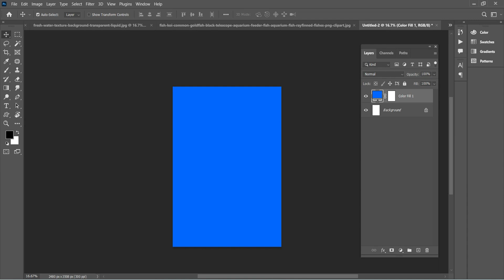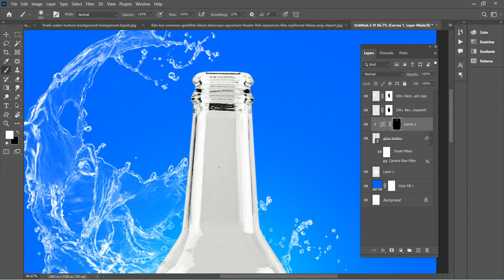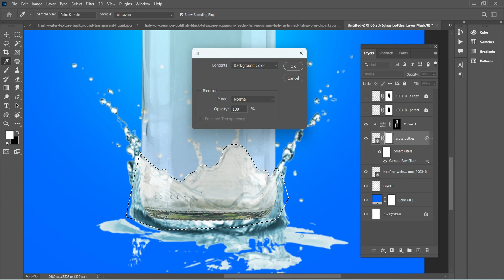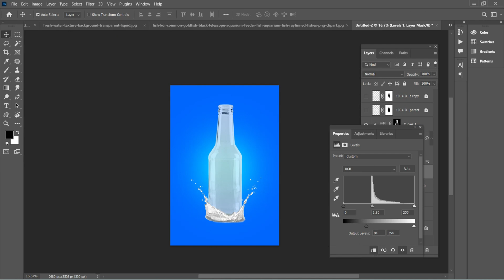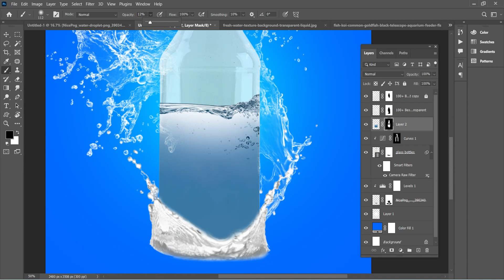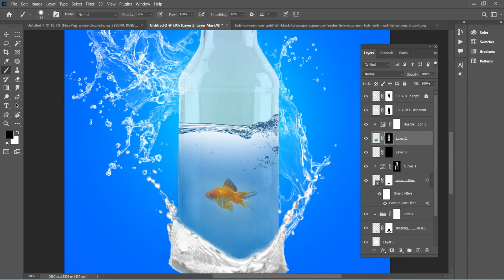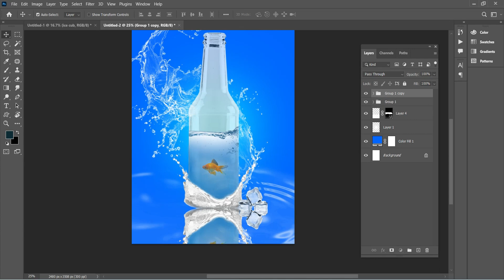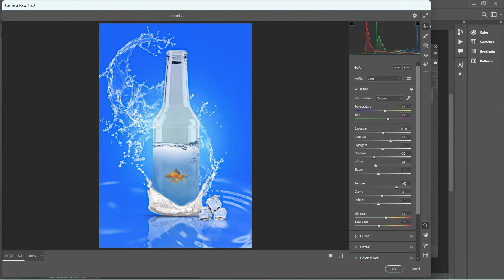Photo manipulation tutorial in photoshop | water in glass bottle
In this photoshop tutorial, we'll be learning how to manipulate a photo of a water bottle in a glass. By using creative effects, we'll be able to create a stunning photo manipulation that will look great in any photo or design project.

If you're interested in learning how to do photo manipulation, then this tutorial is for you! By the end of this tutorial, you'll have learned how to use photoshop to create beautiful water bottle photos that will amaze your friends and family!

You can comment on my video, I'm willing to absorb everything to make the video better.